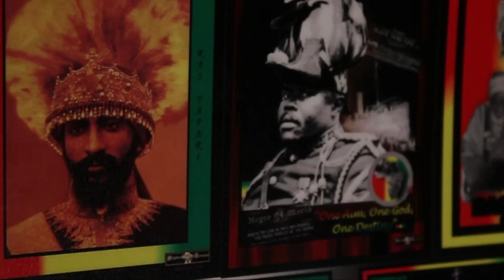SPAIKE LION // LA MONEY